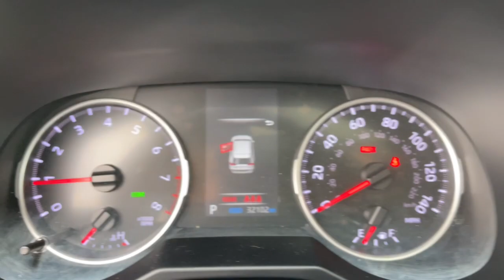2020 Toyota RAV4 Mesa, Tempe, Chandler, Scottsdale, Gilbert, AZ P7424A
Magnetic Gray Metallic Used 2020 Toyota RAV4 XLE available in Mesa, Arizona at Riverview Toyota. Servicing the Tempe, Chandler, Scottsdale, Gilbert, AZ area.

Riverview Toyota
2020 W. Riverview Auto Drive

Recent Arrival! Clean CARFAX.Black w/SofTex Seat Trim.28/35 City/Highway MPG Odometer is 8839 miles below market average!Magnetic Gray Metallic 2020 Toyota RAV4 XLE FWD 8-Speed Automatic 2.5L 4-Cylinder DOHC Dual VVT-iAll vehicles pass a stringent 160 point inspection. Most late model vehicles have Platinum Toyota warranty options available for pennies on the dollar!Our Mission:* To ensure you have an exceptional experience with us today regardless of your decision.* To treat you with respect and provide you with all the information you need to make informed choices.* To help change your perception about what the car buying and car servicing experience should be.* To build your desire to share your wonderful experience with friends and family.*Disclaimer:*Most optional equipment already added to vehicle. Tax title and registration are not included in prices shown unless otherwise stated. Manufacturer incentives may vary by region and are subject to change. Vehicle information & features are based upon standard equipment and may vary by vehicle. Monthly payments may be higher or lower based upon incentives qualifying programs credit qualifications residency & fees. No claims or warranties are made to guarantee the accuracy of vehicle pricing payments or actual equipment. Call to confirm accuracy of any information. Purchase price does not include tax title license finance charges $499 doc fee and any dealer add-ons. Vehicle reconditioning and or certification may require additional fees. Please verify all information. We are not responsible for typographical technical or misprint errors. Inventory is subject to prior sale.